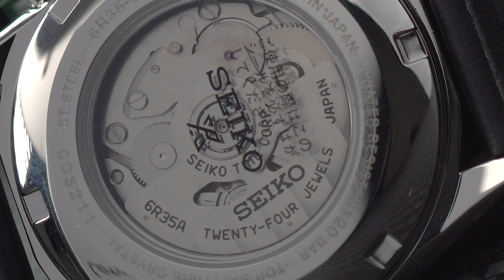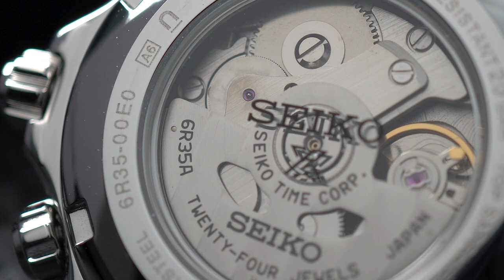DESAIN VINTAGE, SPEK KEREN ABIS❗ Review Seiko Prospex Alpinist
Sejak pertama kali diperkenalkan pada 1959 silam, Seiko Alpinist selalu punya tempat di hati para penggemar Seiko. Bergabung dengan lini Prospex sejak 2020, seri ini makin menarik dikoleksi.

Nah, kali ini Tyo nge-review Seiko Prospex Alpinist keluaran terbaru yang udah ready di Jamtangan.com. Langsung 4 varian sekaligus, yakni SPB209J dan SPB210J1 yang termasuk field watch berkat fitur inner compass, serta SPB211J1 dan SPB212J1 yang lebih cocok disebut dress watch. Yang mana pilihanmu? Langsung tonton sampe habis!
Yang udah nonton videonya sampe akhir, pasti bisa ikutan GIVEAWAY JAM TANGAN GRATIS. Ada Spinnaker Hydrofoil SP-5086-22 yang siap jadi milikmu:

Gini cara ikutannya:
2. Like video ini
3. Tulis jawabanmu di kolom comment (pertanyaannya ada di video)
4. Jangan lupa juga Follow Instagram @Machtwatch
5. Cantumin akun Instagram kalian biar gampang dikontak!

Kita tungguin jawaban kamu sampe 13 Mei 2021 dan pemenang bakal diumumkan 14 Mei 2021. Semoga ini giliran kamu menang!

1. SPB209J1
2. SPB210J1
3. SPB211J1
4. SPB212J1